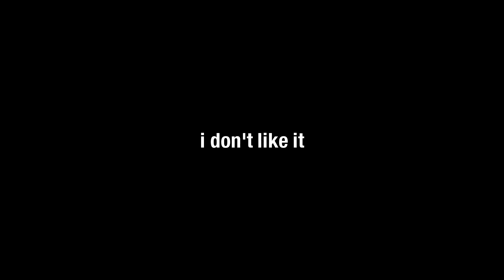TOP 10 REASONS YOUCHEW SUCKS